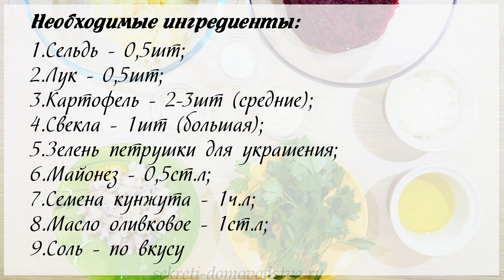Закуска "Клубничка" из Картофеля с Селедкой. Замена "селедки под шубой" к Новому году и Празднику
Закуска "Клубничка" может вполне заменить любимую селедку под шубой для любого праздника и Нового Года. Если вы не мыслите праздничный стол без салата "Селедка под шубой",  но вам уже надоел тот привычный вид, в котором вы его подаете к столу, то обратите внимание на эту закуску.

По сути, это облегченная версия любимого блюда, которое готовится очень просто. А как красиво выглядит! Такая подача украсит стол к любому празднику и конечно же такому главному, как Новый Год.

Готовьте обязательно, закуска нравится всем. Ее всегда едят с удовольствием и обязательно с добавкой.

Ингредиенты:
сельдь - 0,5 шт
лук - 0,5 шт
картофель - 2-3 шт средних
свекла - 1 шт большая
зелень петрушки для украшения
майонез - 0,5 ст. ложки
семена кунжута  - 1 ч. ложка
масло оливковое - 1 ст. ложка